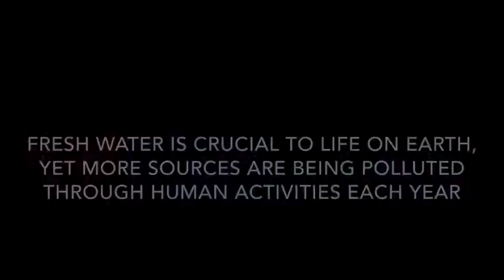Water pollution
Hello again!!! its that time of the week again! this week we will be learning about water pollution